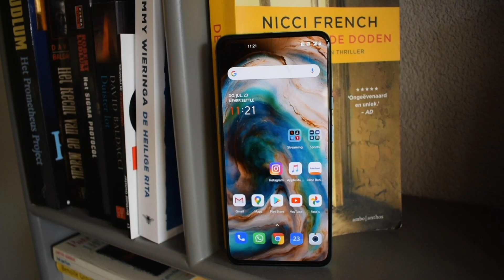OnePlus Buds | Waardige concurrent voor de Apple AirPods | WANT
De OnePlus Buds lijken, met een adviesprijs van €89, een grote concurrent te zijn voor de Apple AirPods. Maar is dat in de praktijk ook echt zo? Mark ging er mee aan de slag en vertelt het je in deze video!

Deze video bestaat uit de volgende hoofdstukken:

0:00 Intro
0:37 Uitleg Review
1:13 Het Ontwerp
2:59 Geluidskwaliteit
4:50 Gebruiksvriendelijkheid
5:37 De Accu
6:36 OnePlus Buds vs Apple AirPods
7:48 OnePlus Buds: een waardig alternatief?

WANT is hét Tech & Culture kanaal van de Benelux. Daarom vind je hier alles over telefoons, tech, films en series. Daarnaast vind je ook reviews, previews, lijstjes, koopwijzers en nog heel veer meer! Met onze eigen serie 'Het AliExperiment' zijn we ook op het gebied van AliExpress dé plek voor jou! Benieuwd wat we wekelijks allemaal te bieden hebben?